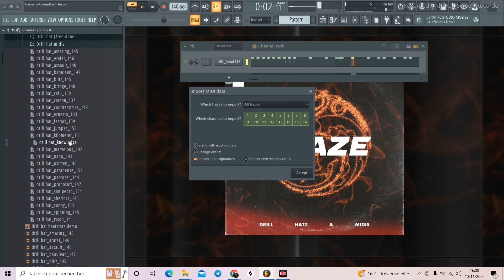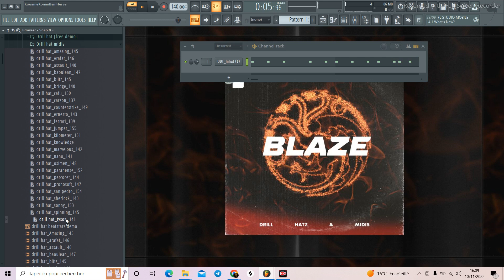[FREE]Drill hihats and midi kit - Drill blaze